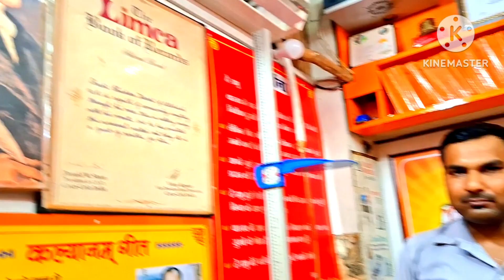गीता एवम ज्ञानमती की पित की पथरी निकलीदुखद आश्चर्य! बंटी मिठाई! जय बजरंग बली Dr s b tiwari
साथियों इस वीडियो में देवा की  गीता जी हैं जिनका मोबाइल नंबर 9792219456है। दुर्भाग्यपूर्ण तरीके से उनकी पित्त की थैली में मल्टीप्ल स्टोन हो गए थे ।बहुत परेशान थी सभी चिकित्सकों ने यही कह दिया था कि इसका सिर्फ और सिर्फ ऑपरेशन ही इलाज है ।लेकिन मात्र साढ़े  तीन महीने के इलाज में अपने कल्याणम सेवा में बिल्कुल ठीक हो गई।
 रिपोर्ट भी नॉर्मल आ गई।
धन्य है बजरंगबली
धन है होम्योपैथी...
पूरी जानकारी आपको पित्त की थैली को लेकर जितनी भी भ्रांतियां है ना सब दूर कर देगी
इस वीडियो में मुकेश यादव जो आजमगढ़ के रोशनपुर गांव के रहने वाले हैं जिनका मोबाइल नंबर 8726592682 है जिन्हें 9.5mm की पथरी गुर्दे में हो गई थी । डॉक्टरों ने उन्हें ऑपरेशन की सलाह दिया था उन्हें बहुत दर्द होती थी बहुत परेशान रहते थे। इन्होंने कल्याणम सेवा के जहानगंज आजमगढ़ शाखा में मात्र 2 महीना इलाज कराया और उनकी पथरी गायब हो गई । यह कहीं ना कहीं होम्योपैथी की गहराई एवं बजरंगबली की कृपा का ही प्रभाव है । जब इनकी पथरी निकली तो खुशी का ठिकाना ना रहा और और कल्याणम सेवा में लगा बजरंगबली का जयकारा... खूब बंटी मिठाइयां. अधिक जानकारी के लिए